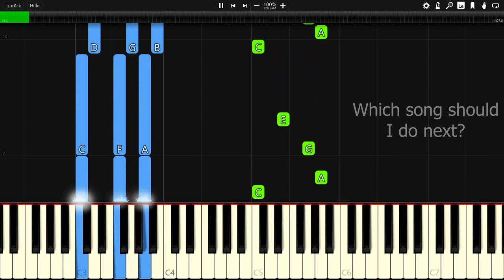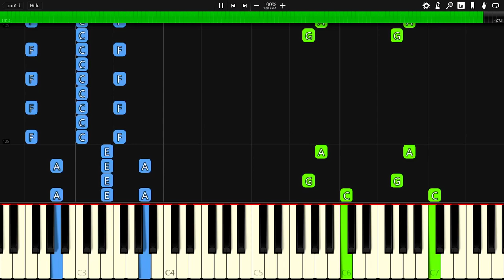Phantom Sage - Silence (feat. Byndy) - Piano Tutorial / Piano Cover 🎹 - Synthesia (+ MIDI Download)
In this video you can see a piano tutorial of the song Silence by Phantom Sage. I used the software Synthesia. it is very good software for learning to play the piano.